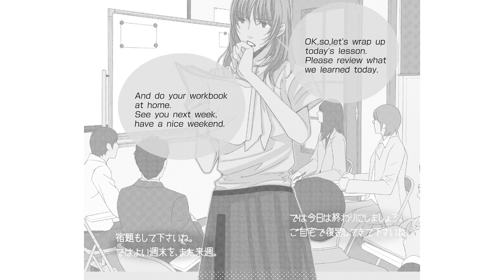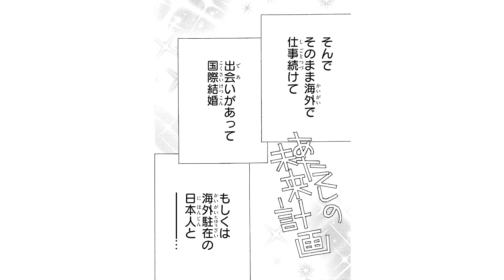【恋愛漫画】出会ったのは、堅物のお坊様！？【５時から９時まで・第1話 前編】フラコミチャンネル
【恋愛漫画】夢は海外移住！海外赴任の商社マンと結婚して…なんて今時バブリーすぎる夢を描く潤子が出会ったのは、堅物のお坊様！？「５時から９時まで」の続きが読みたい方はこちらをクリック🌟

〈あらすじ〉
英語、できます。
大学、出てます。
そこそこ、美人なほうかと思います。
BUT！
英語ができたって、海外ドラマみたいな恋ができるわけじゃない。
大学出たって、恋の仕方はわからない。
美人だって、好きな人と両思いになれるわけじゃない。
…現実はいつだって厳しい！！
夢は海外移住！海外赴任の商社マンと結婚して…なんて今時バブリーすぎる夢を描く潤子が出会ったのは、堅物のお坊様！？
英会話教室を舞台に７人の男女が織りなすラブアフェア！

[作者] 相原実貴
[掲載誌]Cheese!フラワーコミックス